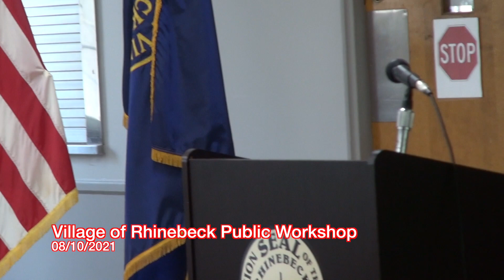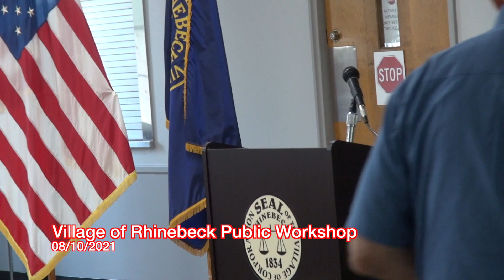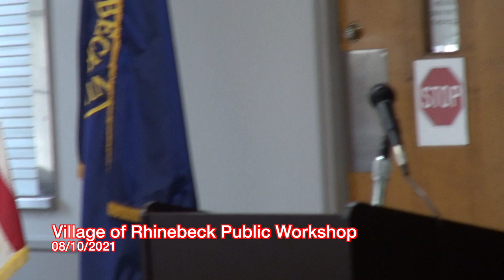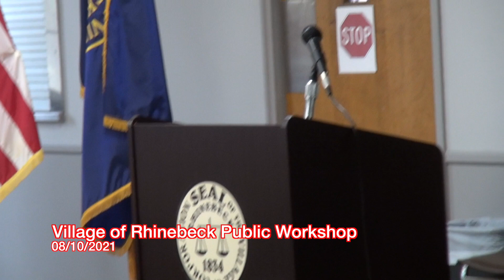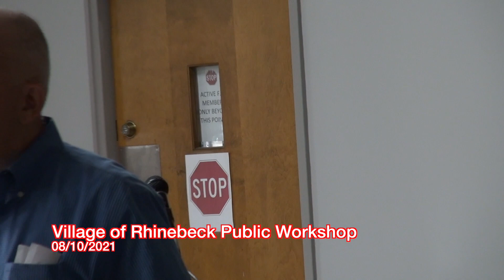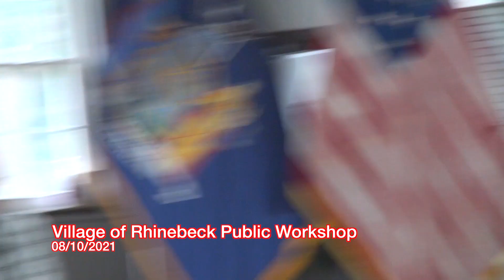Village of Rhinebeck Board of Trustees Public Workshop 08/10/2021